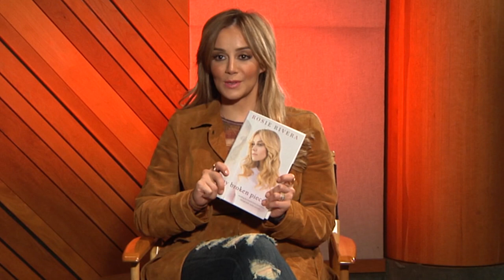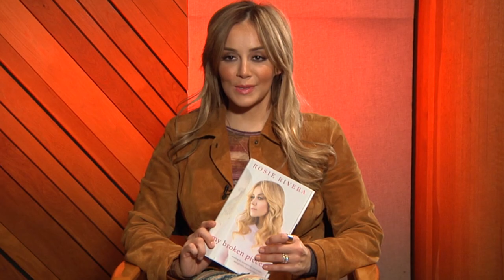Rosie Rivera - Reveals The Story Behind Jenni Rivera's Tragedy | American Latino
Rosie Rivera is the younger sister of legendary Mexican-American singer Jenni Rivera, who tragically died in a plane crash in 2012. But now, the singer-actress is opening up about her relationship with her late sister, and her triumph over abuse and addiction in her new memoir titled My Broken Pieces. In the tell-all, Rosie shares never-before-told stories about Jenni's rise to stardom and how her untimely death affected the family in many different ways. Rivera hopes to inspire other women who have suffered through family issues. And we have her coming up right here with more on her book, check it out.